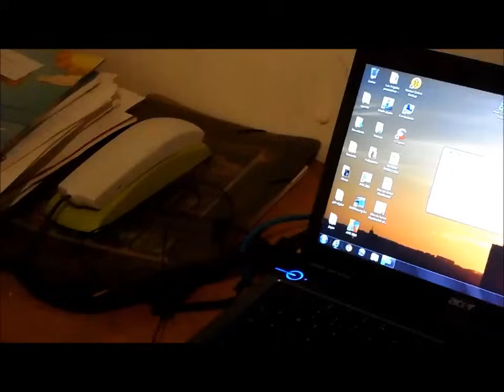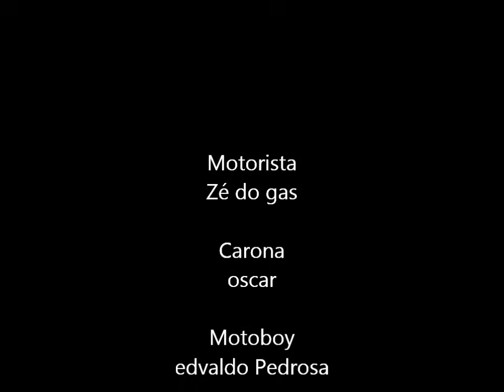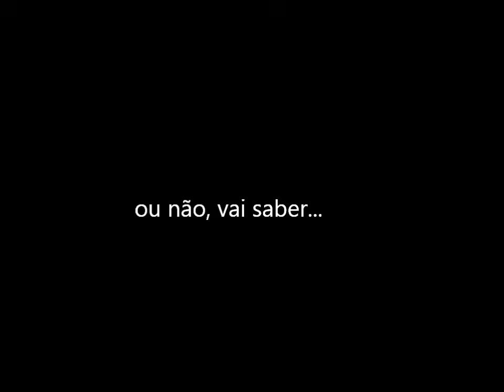Fiat 147 II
Depois de ser puxado por uma lamborguine e passar maior perrengue num racha, agora o 147 esta de novo em apuros, e uma moto brós é quem vai em seu socorro. conseguirá essa frágil moto rebocar o Fiat 147 ou terá outra solução. não percam, Fiat 147 II.